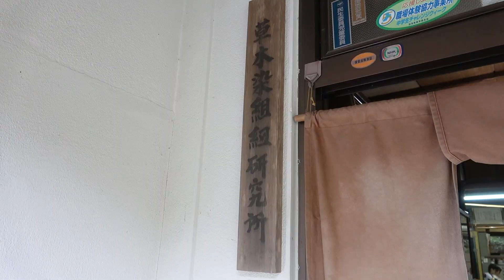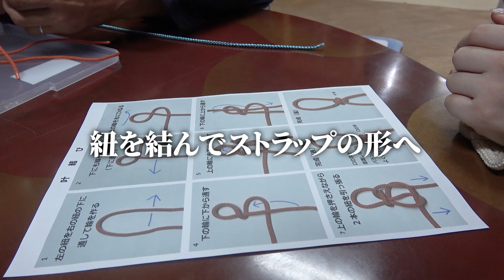【滋賀旅におすすめ】組紐作り体験で「君の名は」の主人公になりたい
滋賀に来るなら一度は見て欲しい
心癒される体験や滋賀ならではの体験がたくさんあります。
ぜひ旅の参考にしてみてください！
(組紐少女より)

ご協力
(有)藤三郎紐様
◤グッズ発売中◢
むめいオリジナルグッズ
◤LINEスタンプ販売中(第一弾 日常編)◢